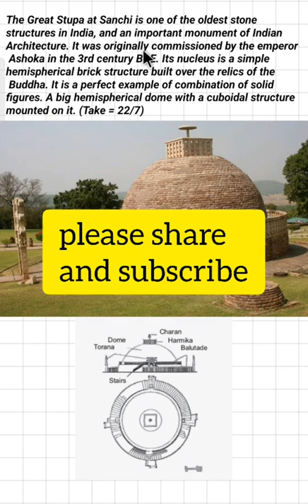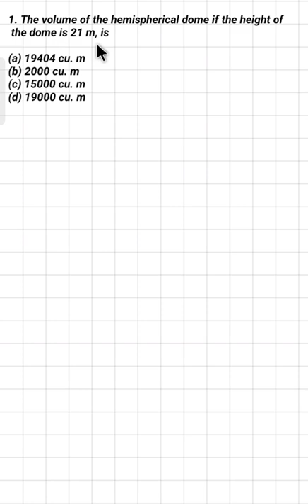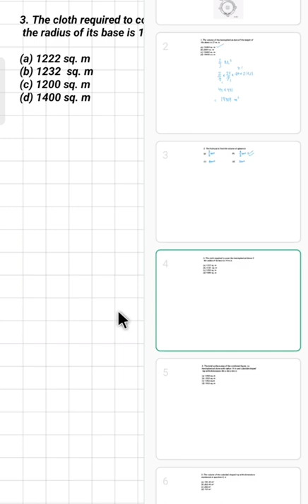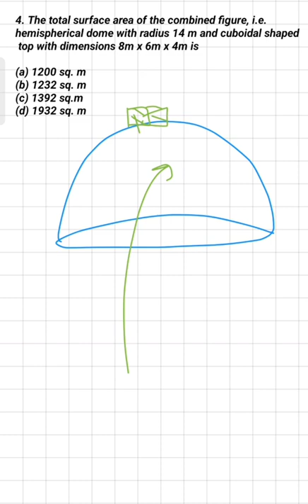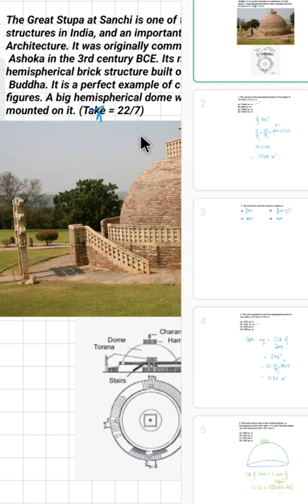The Great Stupa at Sanchi is one of the oldest stone structures in India, and an important monument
1:17 first question
3:04 second question
3:32 third question
5:17 fourth question
10:08 fifth question

The Great Stupa at Sanchi is one of the oldest stone structures in India, and an important monument of Indian Architecture. It was originally commissioned by the emperor Ashoka in the 3rd century BCE. Its nucleus is a simple hemispherical brick structure built over the relics of the Buddha. It is a perfect example of combination of solid figures. A big hemispherical dome with a cuboidal structure mounted on it. (Take pi = 22/7)

1. The volume of the hemispherical dome if the height of the dome is 21 m, is

2. The formula to find the volume of sphere is

3. The cloth required to cover the hemispherical dome if the radius of its base is 14 m is

4. The total surface area of the combined figure, i.e. hemispherical dome with radius 14 m and cuboidal shaped top with dimensions 8m * 6m * 4m is

5. The volume of the cuboidal shaped top with dimensions mentioned in question 4, is